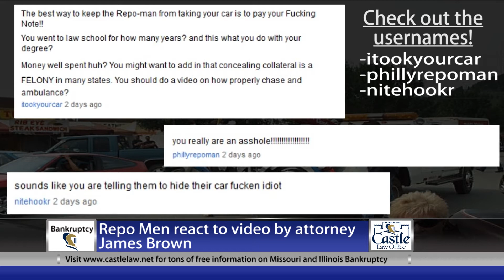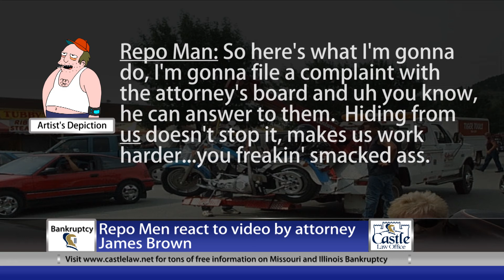The Wrath of the Repo Man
Real repo men send angry responses to Missouri Bankruptcy Attorney James Brown's recent video about how repo men operate.